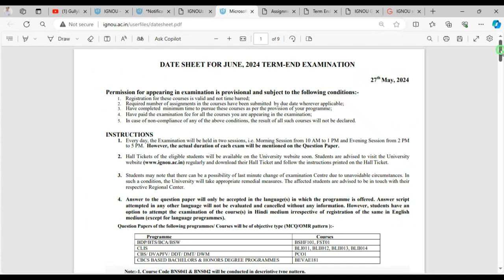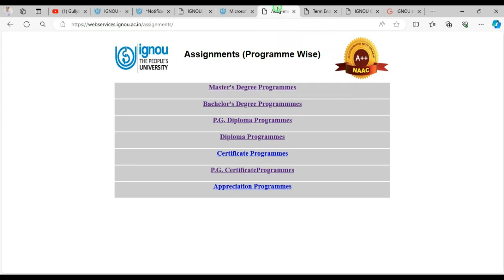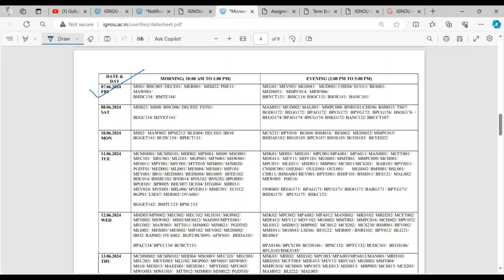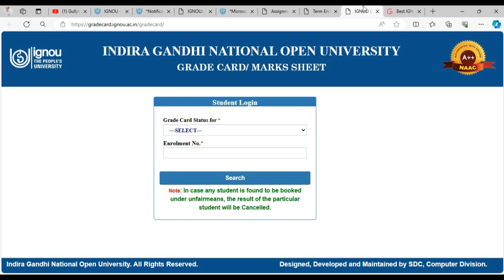IGNOU Assignment Submit किए बिना Exam दे सकते हैं या नही? | IGNOU Exam Without Submitting Assignment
ignou assignment
ignou exam without assignment
ignou exam without submitting assignment
can we submit ignou assignment after last date
ignou exam form without assignment
ignou assignment submit kaise kare
ignou bina assignment submit exam de sakte hain
ignou assignment submit kiye bina exam de sakte hain